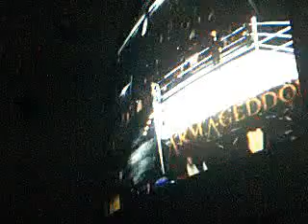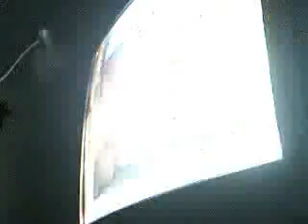Drew vs. Abel vs. Phantom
WM 23 Tournament round 2